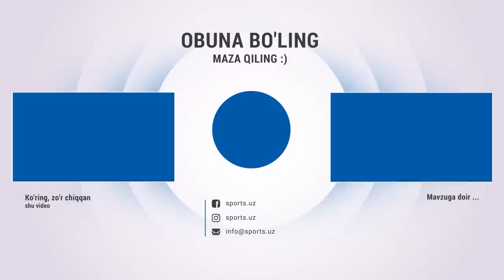Ўзбекистон Саудия Арабистонига қарши машғулот жараёнини ўтказди